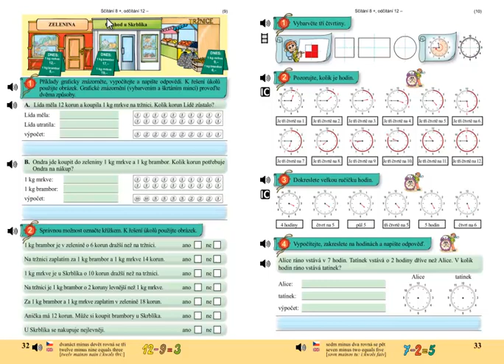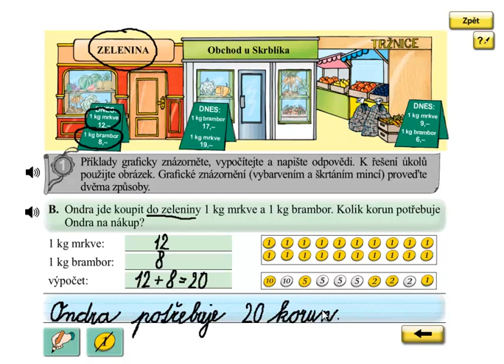Finanční gramotnost; Matýskova matematika 4 díl, strana 32, cvičení 1B